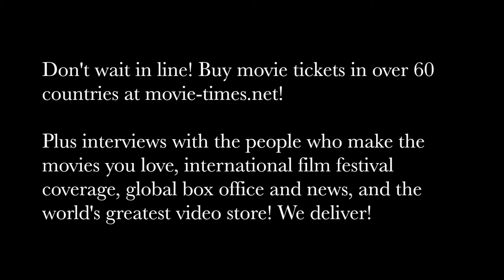Steven DeKnight - PACIFIC RIM: UPRISING